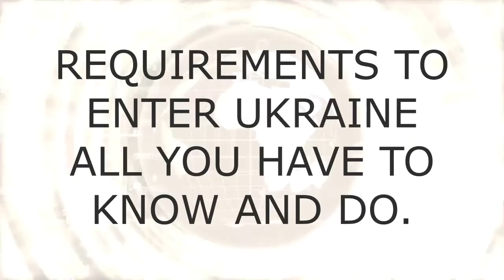ENTERING UKRAINE DURING COVID-19 - All You Need To Know.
The Ukrainian Government has lifted the entry ban for foreign citizens on June 15.

• The resolution No. 480 of the Cabinet of Ministers of Ukraine (CMU) stipulates that foreign citizens arriving from countries with a high spread of COVID-19 (i.e., "red" countries with 40+ people per 100 thousand population), has to demonstrate to have medical insurance covering all expenses related to COVID-19 treatment while on the territory of Ukraine.

- This list named "CURRENT DATA ON COVID-19" can be found on the Ministry of Social Health of Ukraine

HOW CAN I GET A VALID MEDICAL INSURANCE FOR UKRAINIAN AUTHORITIES COVERING COVID-19?

HOW TO SELF-ISOLATE USING THE STATE ELECTRONIC APP SERVICE "ДІЙ ВДОМА" (DIY VDOMA)?

Full-text version and much other crucial information on COVID-19 and Ukraine quarantine, join our exclusive Facebook group Ukraine FHDating & Travel

HOW TO FIND YOUR UKRAINIAN WIFE IN 3 SIMPLE STEPS
via our custom-made Match Search (Handpicked and individually screening) supported by ongoing dating coach sessions to succeed in matching your perfect Slavic bride.

Here are the top 3 tested and proven the most decisive steps for dating abroad: Date The Right Person At The Right Place and At The Right Time

STEP 1
Dating Qualification
We will personally contact any of your chosen candidates to verify their authenticity and vet their real interest in meeting you. A screening process of vital importance only possible when having in-country trustful and experienced support. Choose & Match is the primary needful step to grant success, enhanced by the most cost-effective matchmaking service in Ukraine.

STEP 2
Certification Process
It is the essential second step to ensure yourself of the women's appearance, bringing trust to the dating process after face-to-face during a video-call, both erase doubts and reaffirm interest in further communication. Based on the video-interviews outcome, exchanging personal contacts is the reassuring next step to develop private communication.

STEP 3
Custom-made Personal Meetings
Fully supported by our office staff, your upcoming meetings with the women you have been privately communicating with will be planned and organized at your both best convenience and time. Only such support and tailored guidance before traveling can consolidate and grant you the best circumstances for a purposeful and safe dating trip to Ukraine.

Free Registration – Evaluate Your Match Ability
After Register, submit an Evaluation creating your private dating profile outlining the ideal Match and schedule a free Skype consultation session with Alex to estimate your success.